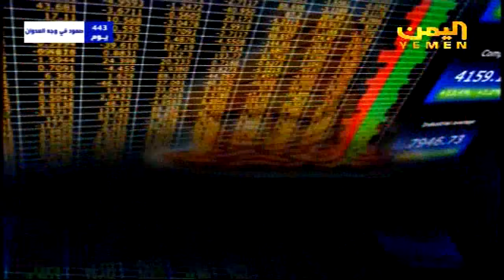تفاصيل نشرة اخبار العاشرة الاقتصادية لقناة اليمن الفضائية 10 6 2016